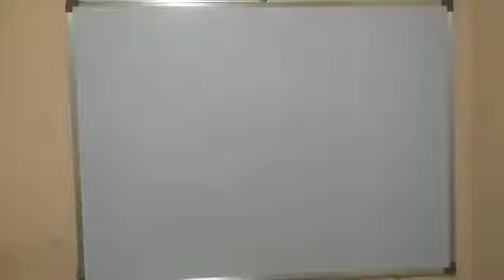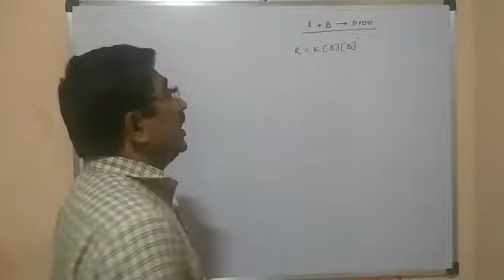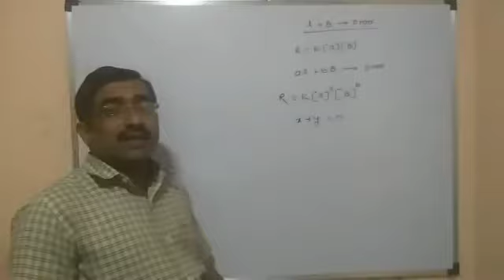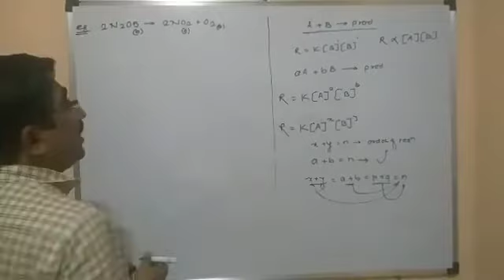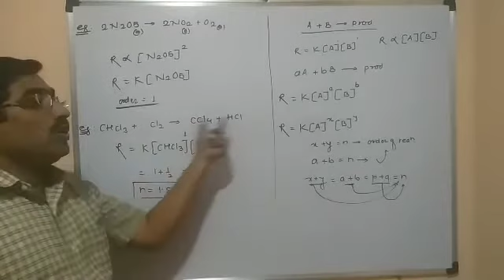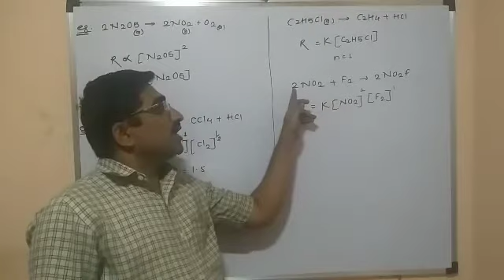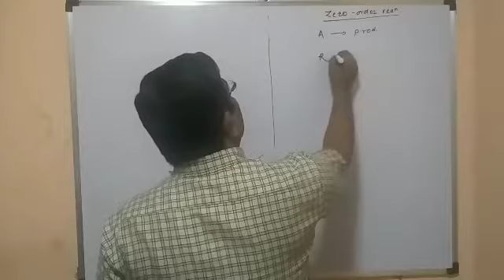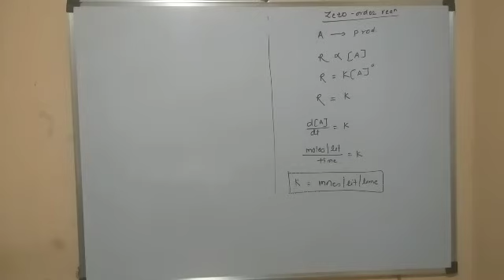Order of reaction ll zero order reaction